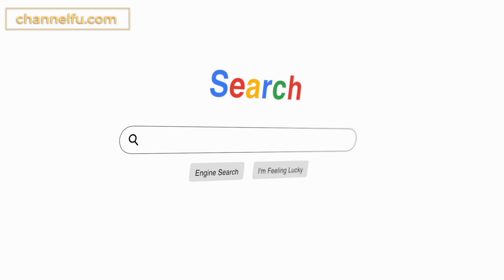Ang Dahilan ng Pagkawala ng Indie Actor na si Charles Delgado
Muling magbabalik sa harap ng camera ang Indie Actor na si Charles Delgado para sagutin ang mga maiinit na tanong na ihahain sa kanya. Samahan ang tagabulabog ng buong universe, Mr. Fu dito lang kung saan nagsisiksikan ang mga “Gwa-FU” -  WTFu!